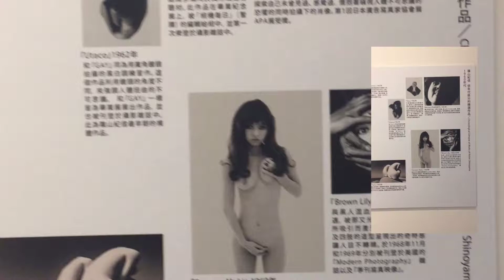Taipei exhibition: THE PEOPLE by KISHIN